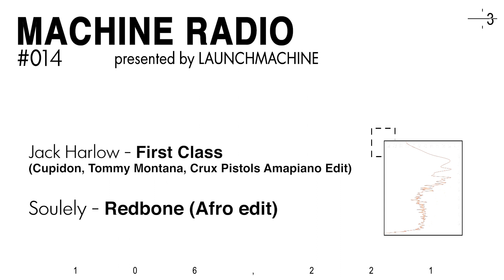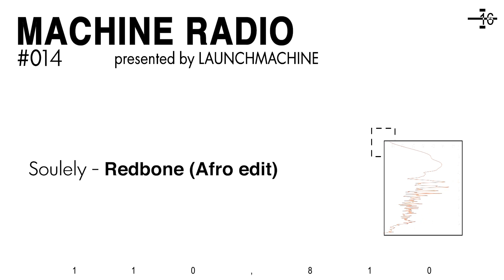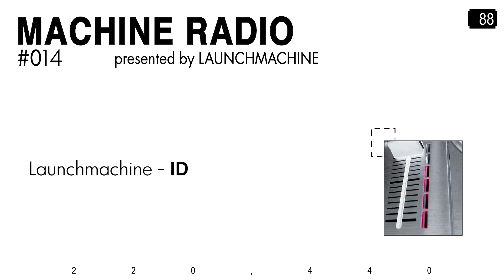MACHINE RADIO - EPISODE 14 - Presented by LAUNCHMACHINE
0:00  MACHINE RADIO INTRO
0:08 Swedish House Mafia - Don't Go Mad
1:51 A$AP Rocky, Skepta - Praise The Lord (Space Ducks Remix)
2:43 Gnarls Barkley Crazy (WESH Remix)
3:54 Diplo & Sleepy Tom - Be Right There (HUGEL Remix)
4:59 Swedish House Mafia - Redlight
6:38 Calvin Harris x Rihanna - We Found Love (Cheyenne Giles Remix)
8:08 Thom - Run It Up
9:08 STRLGHT - Unforget Me
10:07 Robin Schulz - Sun Will Shine (James Carter Remix)
11:37 Rihanna - Lift me Up (Cupidon x Tommy Montana x Crux Pistols Amapiano Remix)
13:39 Jack Harlow - First Class (Cupidon x Tommy Montana x Crux Pistols Amapiano Edit)
14:28 Soulely - Redbone (Afro edit)
15:22 Black Eyed Peas, J Balvin - Ritmo Afro (Shahin X Oleg Edit)
16:01 Noiz x Duro - Get Busy
17:49 Jennifer Lopez - Jenny From The Block (Wasback Remix)
18:42 Khia - My Neck, My Back (Marlon Galvao X M3B8 Remix)
19:49 Keanu Silva - Do Or Die
21:28 CID, Westend - Let Me Take You
22:59 Snavs & THYKIER - Bloom
23:28 Launchmachine - VISION
25:14 Drunken Masters - MIND
26:46 Swanky Tunes - Never Slow Down